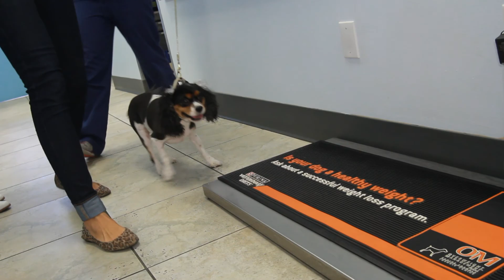Business Overview Profile - Pacific Park Animal Hospital